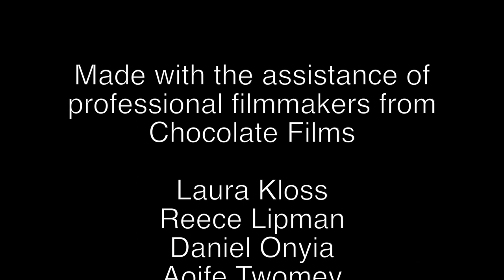The Dolphin Who Escaped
A bored dolphin jumps out of his tank and goes for a midnight stroll through the city.

This film was produced by Year 4 pupils at Surbiton Junior School on a 1-day animation workshop, facilitated by Chocolate Films.